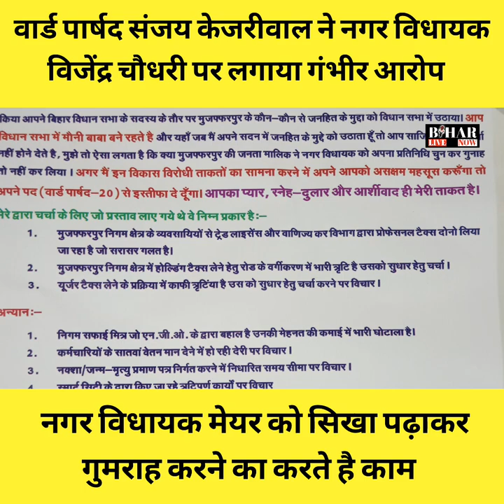Muzaffarpur वार्ड 20 के पार्षद संजय केजरीवाल ने MLA विजेंद्र चौधरी की बखिया उधेड़ी.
Muzaffarpur वार्ड 20 के पार्षद संजय केजरीवाल ने नगर विधायक विजेंद्र चौधरी की बखिया उधेड़ी. कहा विधायक मेयर को लिखा पढ़ाकर करते है गुमराह. पार्षदों का एक गुट नगर विधायक के विरोध में हुआ खड़ा.